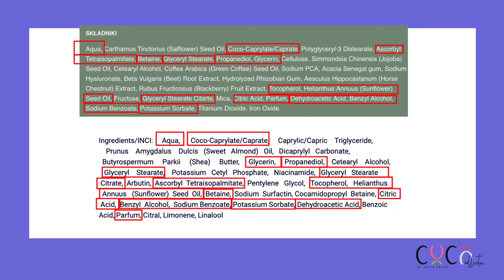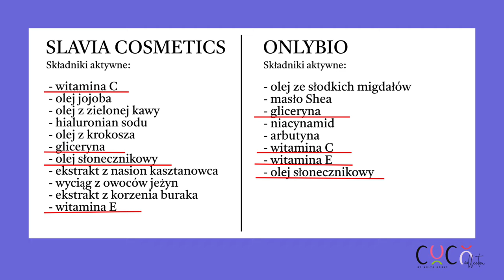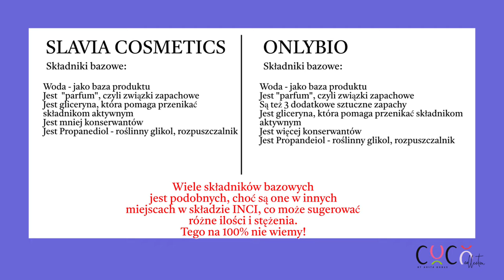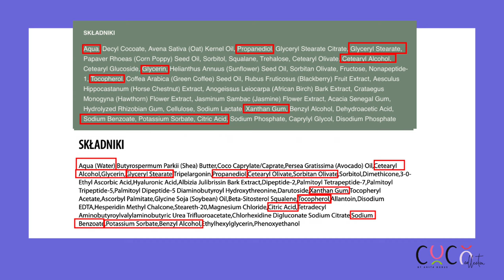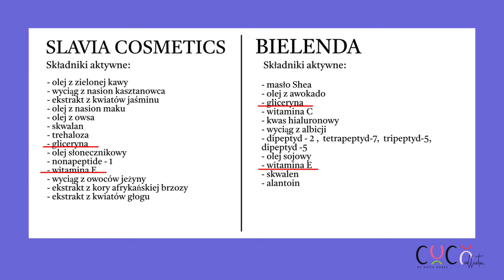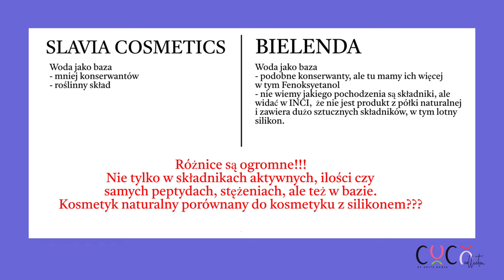TANIE ZAMIENNIKI KREMÓW SLAVIA COSMETICS⁉️ SERIO‼️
Ten film jest odpowiedzią na Wasze prośby! Sprawdzam tanie zamienniki kremów Slavia Cosmetics!!!